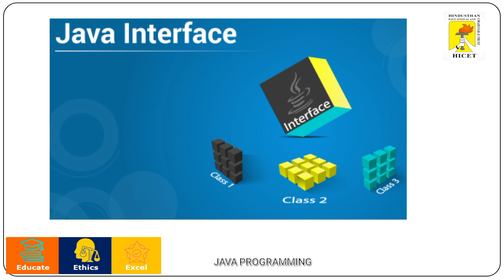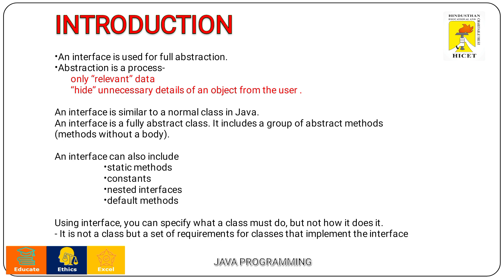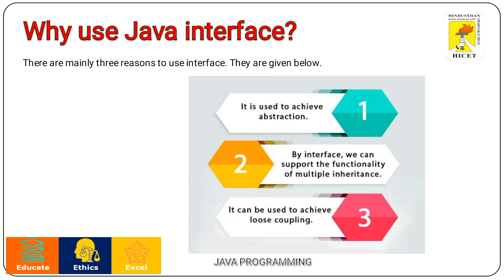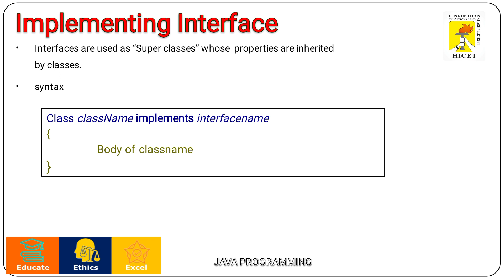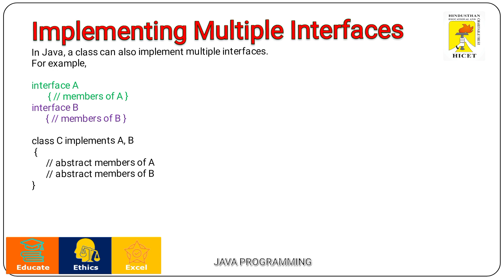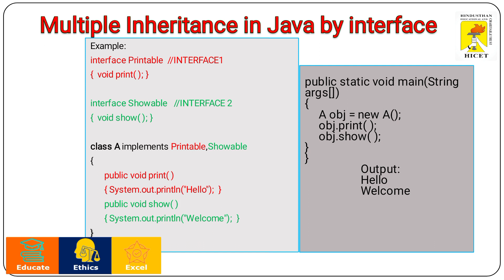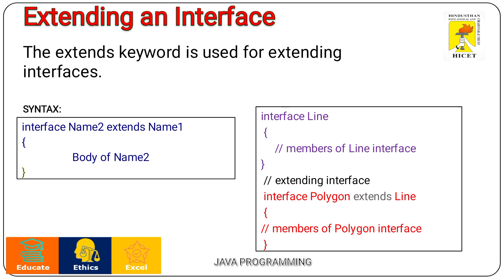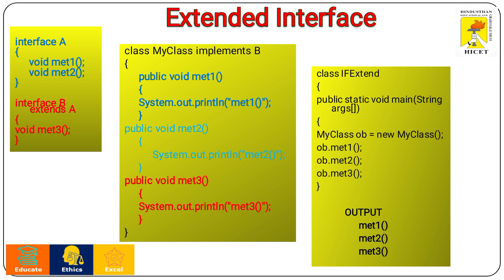Java Programming - Java Interface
This video describes about basics of java interface